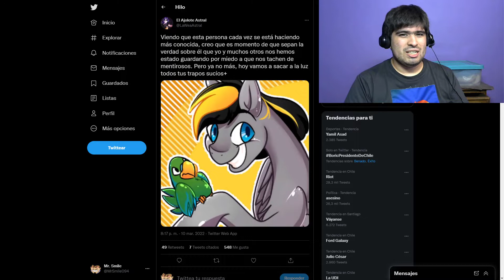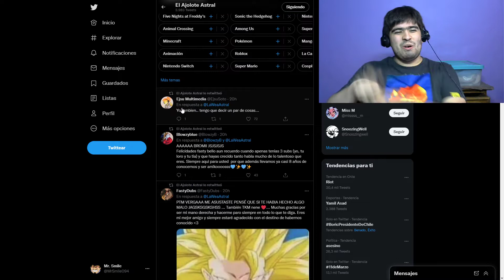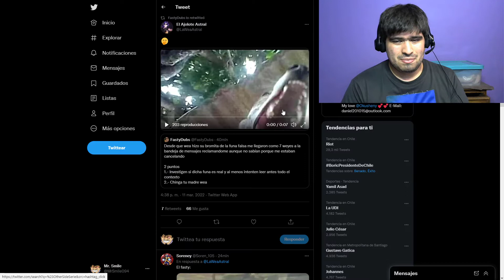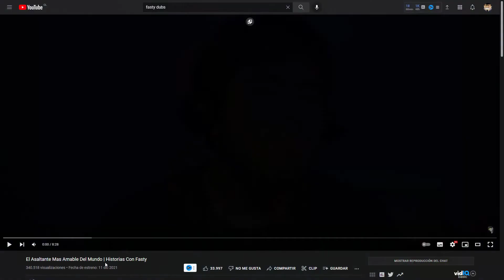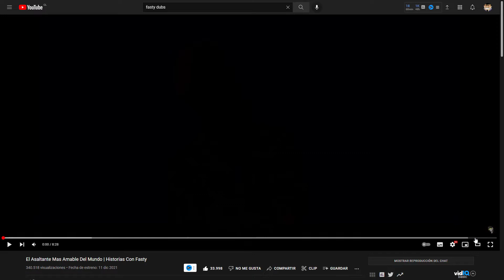LA EXCUSA PERFECTA XD | El Asaltante Mas Amable Del Mundo | MrSmile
Sinceramente sin el troll de la miniatura, no me habría enterado del gran logro de este señor, y no tendría la excusa perfecta para reaccionar a esto XD. Pero ya quitando las bromas, quiero felicitar a Fasty Dubs por el enorme logro de llegar al maldito millón de Subs. Sinceramente te mereces esto y mucho mas y espero que te guste mi reacción. Ya saben, links a continuación: